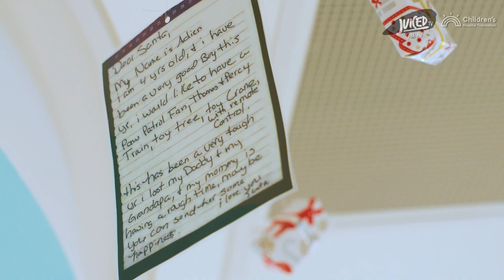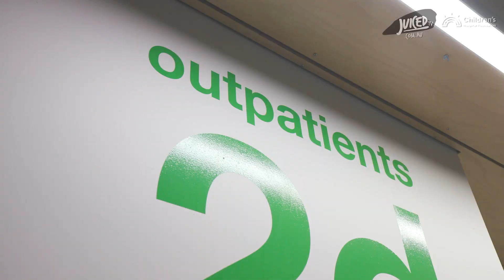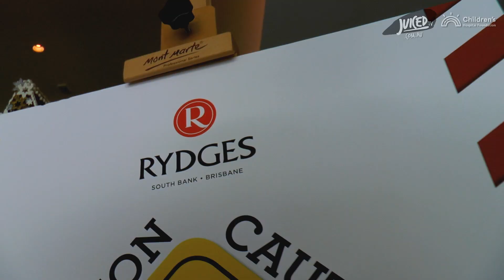IT'S CHRISTMAS! (S10EP48)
🎄✨ Join the amazing Izzy for a heartwarming Christmas episode of Juiced TV! 🏥❤️
Watch as the holiday spirit comes alive with the incredible superstars from the Queensland Children's Hospital.

* Magical Christmas Show with Santa and his Elves! 🎅🎁
The Christmas cheer continues with a spectacular show! Santa and his elves make a grand entrance, bringing smiles, laughter, and holiday magic to the hospital with an enchanting performance.

* AUSLAN Adventure with Twinkle David! 🤟🌟
Dive into the world of AUSLAN with the amazing Twinkle David, as our talented kids learn the art of sign language, spreading joy and inclusion this Christmas season!

* Gingerbread House Extravaganza! 🏠🍬
Get ready for some sweet creativity! Watch the magic unfold as our young chefs discover the secrets of crafting adorable gingerbread houses!

* Ice Skating Fun at Iceworld! ⛸️❄️
Lace up those skates! Follow the excitement as Alyaya, Beau, Mahalia and Mark hit the ice, creating unforgettable memories in their very own winter wonderland!

🌟 Don't miss the joyous celebration as Juiced TV spreads love, laughter, and festive spirit throughout Queensland Children's Hospital! 🌈🤗 christmas JuicedTVChristmas SeasonOfGiving HolidayCheer madebythekidsforthekids 🎁🎉